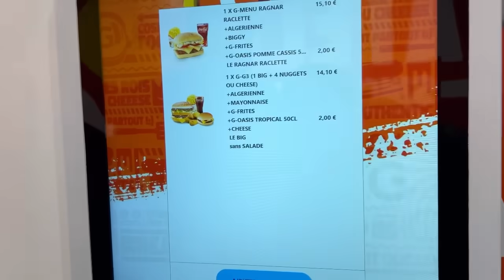و أخيرا التحقت بزوجي💍لفرنسا🇫🇷تجهزو معي/جمعت معاكوم حوايجي🧳 دارلي مفاجئة 🥺♥️🎁